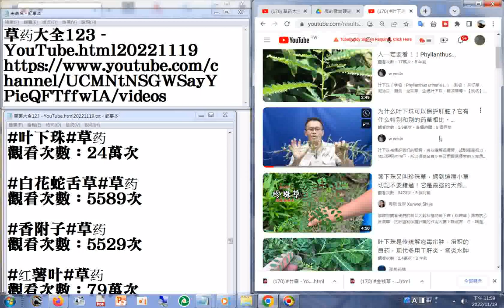170 叶下珠 YouTube html20221119